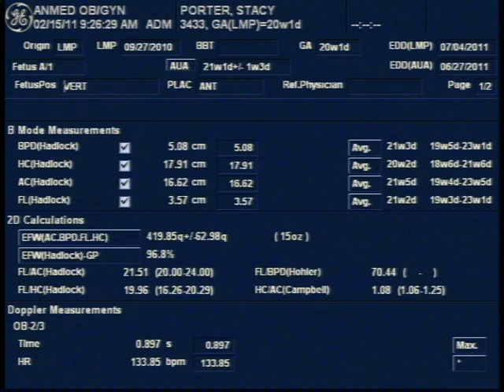20 week Ultrasound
Baby Porter #2 - 20 week ultrasound.  It's a girl!